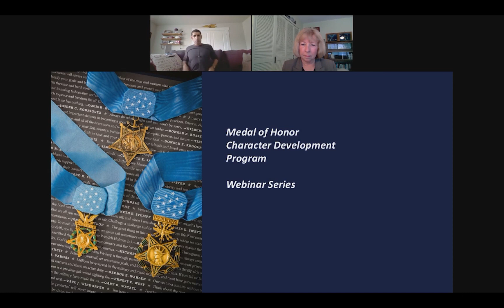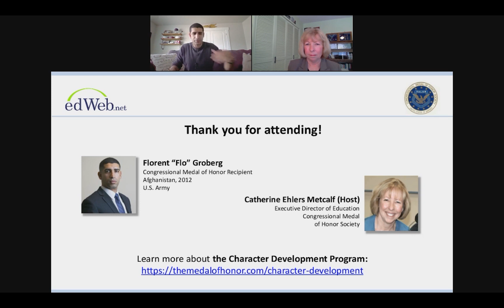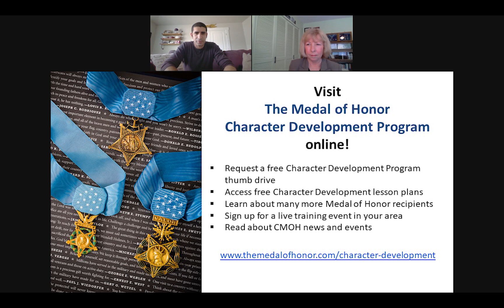Medal of Honor Recipient Florent Groberg Interview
In this webinar interview recording, Medal of Honor Recipient Florent A. Groberg shares insights about his experiences in war and in civilian life as well as the Medal of Honor and the values it represents.

Learn more about the Medal of Honor Character Development Program, a curriculum resource designed by teachers, using the stories of Medal of Honor Recipients to spark conversations about the values of courage, commitment, sacrifice, integrity, citizenship, and patriotism

The intended audience for this video is middle and high school students. However, all educators should preview videos for the graphic nature of war experiences in order to assess the appropriateness of the content for their particular students.

To receive the mentioned CE certificate for viewing this webinar, please watch the video through edWeb.net

The Congressional Medal of Honor Society is a 501(c)(3) nonprofit organization, chartered by Congress in 1958 and dedicated to supporting Recipients of the Medal of Honor and their outreach efforts in communities and schools across the country. The Society’s members wear the Medal of Honor, our nation’s highest honor for military valor in action. The Congressional Medal of Honor Society is dedicated to preserving the legacy of the
Medal of Honor and its Recipients and supporting the Recipients as they connect with communities across the country. The Recipients work to educate and inspire citizens, students, Veterans, and active-duty members of the U.S. Armed Forces in an effort to encourage future generations to embody the values of the Medal of Honor: courage, sacrifice, integrity, commitment, patriotism, and citizenship.